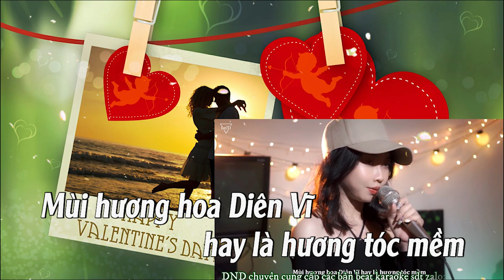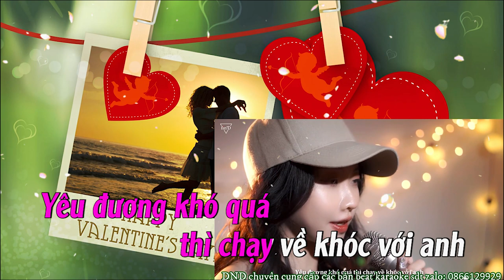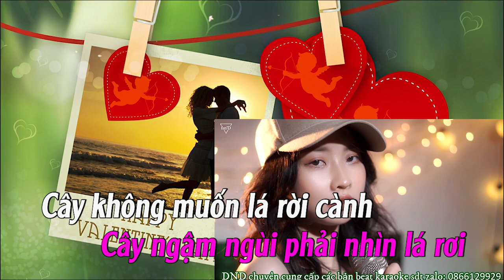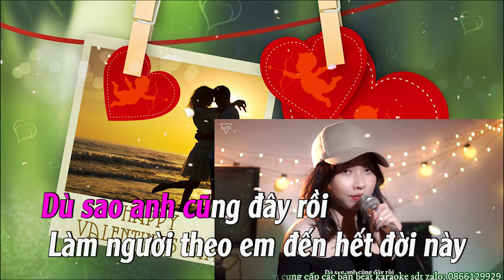karaoke - Chạy Về Khóc Với Anh Cover - Erik - Changmie x Ngao Linh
mv gốc:
Follow 'Changmie'
bản cover :
bản remix :
Lyrics :
Mùi hương hoa Diên Vĩ
hay là hương tóc mềm
Ngàn vì sao chẳng sáng
hơn đôi mắt của em
Thật đẹp đến trăng thẹn thùng
phải nấp sau mây
Vậy thì cớ sao anh đây
lại nỡ buông tay
Ừ thì anh không muốn
phải nhìn thấy em buồn
Chuyện tình yêu nếu như
không thể nắm thì buông
Tự nhiên không biết vì lẽ gì
Cứ lại tự kìm lòng suốt thôi
Cây không muốn lá rời cành
khi lá vẫn còn xanh
Yêu đương khó quá
thì chạy về khóc với anh
Một người luôn yêu em nhất
Chắc chắn sẽ không bỏ đi
khiến em phải buồn được đâu
Phong ba sóng gió phủ đầu
Anh vẫn đứng đằng sau
Tình yêu có duyên thì
tự tìm đến với nhau
Dù sao anh cũng vui lòng
Làm người anh trai đến suốt đời này
được không?

Ừ thì cây chỉ muốn
giữ chặt lá bên đời
Từng sợ một cơn gió kia
sẽ đi đến dạo chơi
Sợ rằng cơn gió chợt vô tình
Cây ngậm ngùi phải nhìn lá rơi
Yêu đương khó quá thì
chạy về khóc với anh
được không?
khiến em phải buồn được đâu (ooh-oh)
Tình yêu có duyên
thì tự tìm đến với nhau (ooh babe)
được không,
Dù sao anh cũng đây rồi
Làm người theo em đến hết đời này
mà thôi